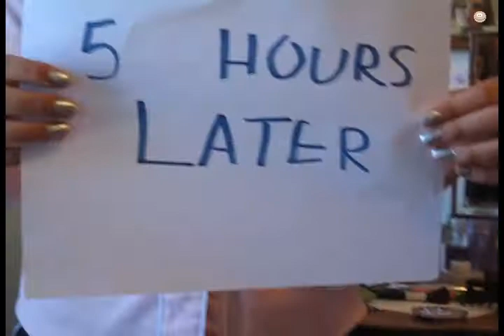Super-Duper Straight Hairspray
An advertisement for Super-Duper Straight Hairspray, for school.